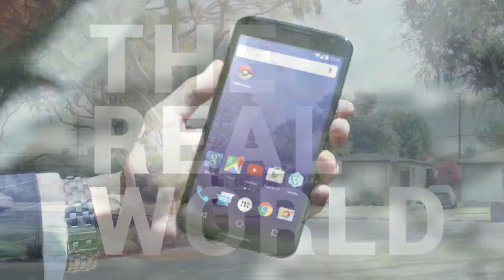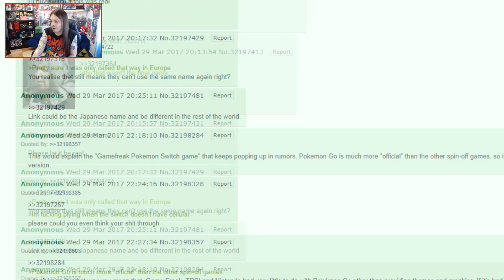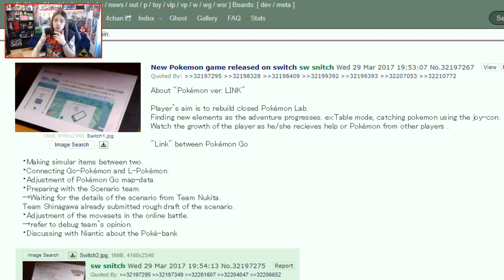¡¡NUEVOS y SORPRENDENTES leaks y DATOS sobre POKÉMON Let´s GO!!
Llegan nuevos datos sobre el rumoreado, leakeado y especulado Pokémon para Nintendo Switch, más conocido en sus dos versiones según apuntan todos los rumores como Pokémon Let´s Go! Eevee y Pokémon Let´s Go! Pikachu.

Hoy repasamos los últimos leaks que llegan sobre como podría ser la conexión con Pokémon GO para smartphones, así como otros datos interesantes que podrían desvelarnos pistas de este esperado juego.